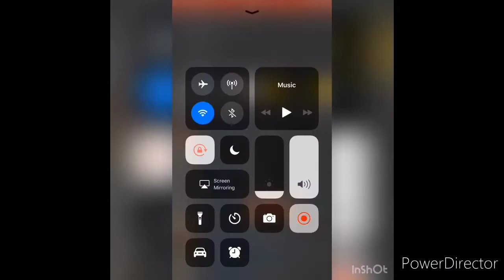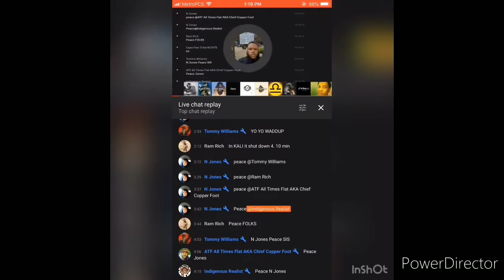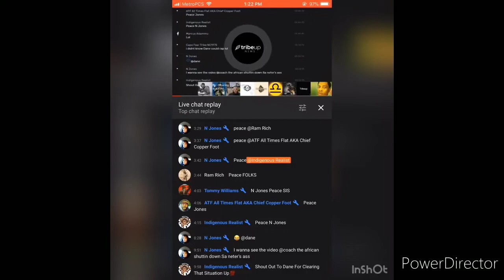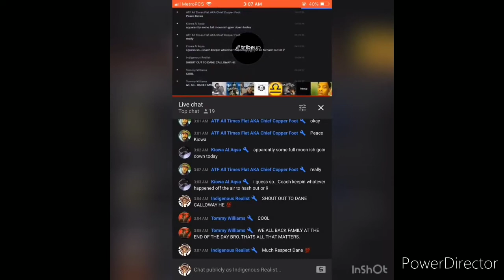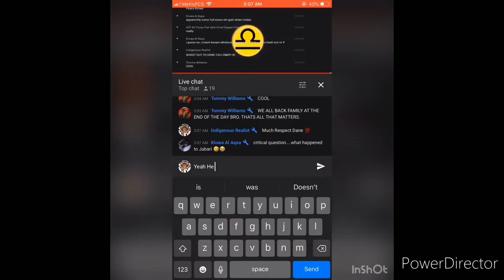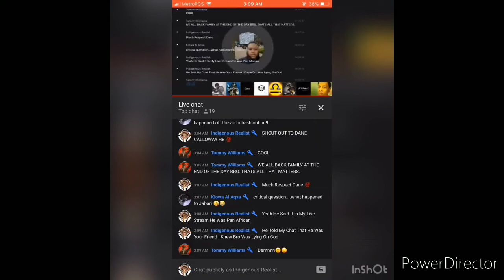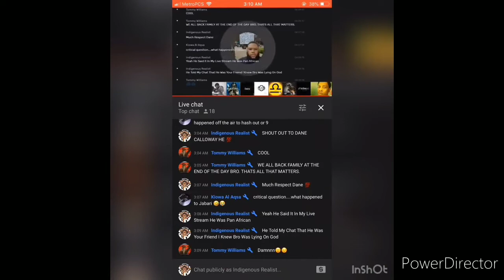WAKE UP INDIGENOUS NIIJI IS AMERICAN INDIAN TRUTHS!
The Channel Posing As Aboriginals Is Called American Indian Truths.

Dane Calloway Exposed This Group Live And I Still Had The Audio In My Archives.

Chief Sebi Indigenous Is The Author Of The SebIlluminati Experience.

I Am Indigenous Realist The Realist!